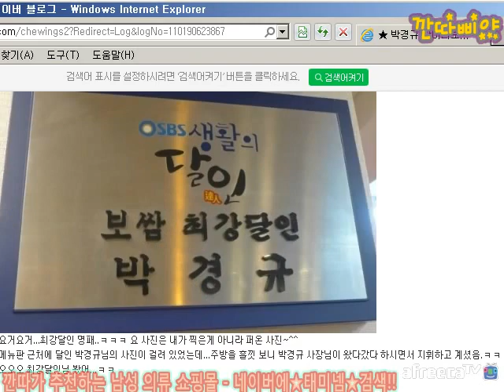BJ깐따삐야 먹방:1#항아리 회보쌈+막국수